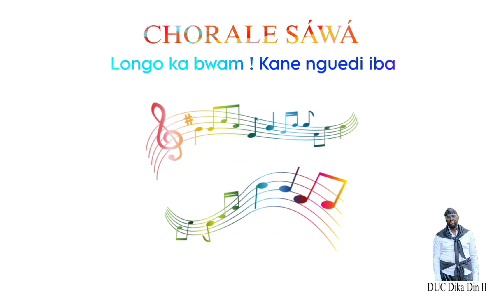ELONGA BOME (MBBK)